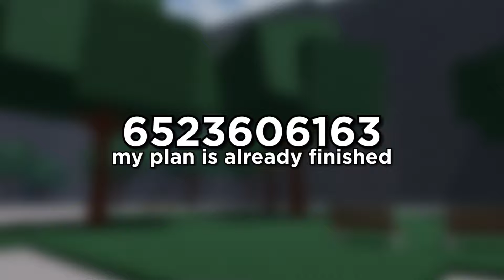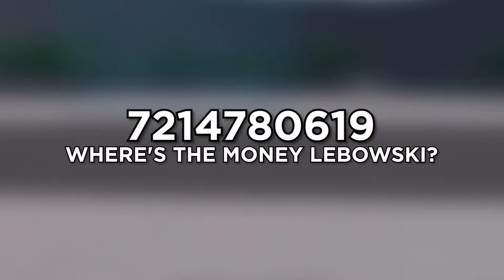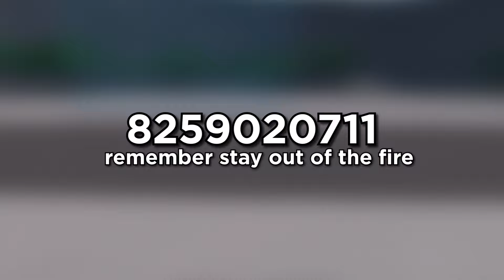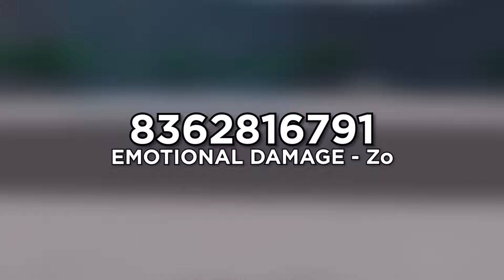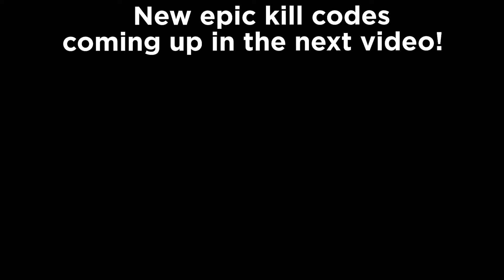RARE 100+ CUSTOM KILL SOUND IDS | ROBLOX Strongest Battlegrounds Custom kill sound ids (PART 7)